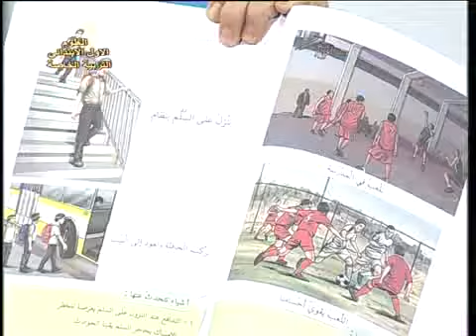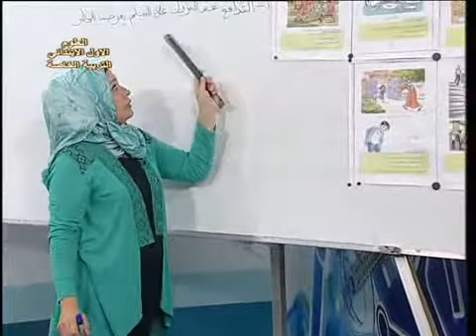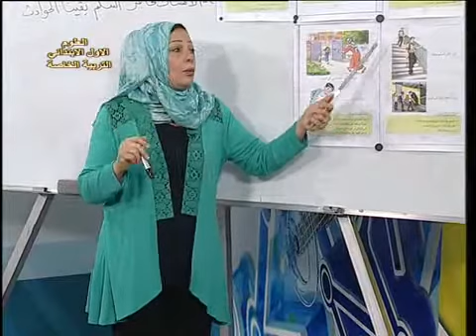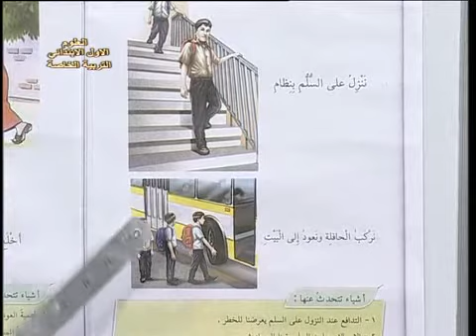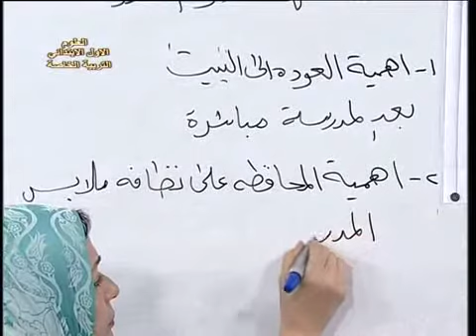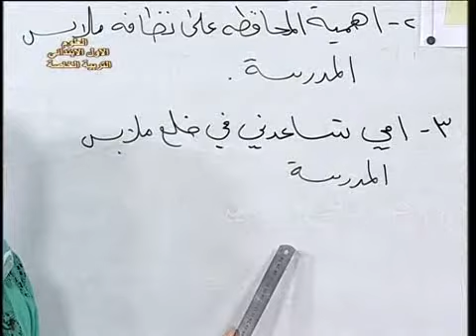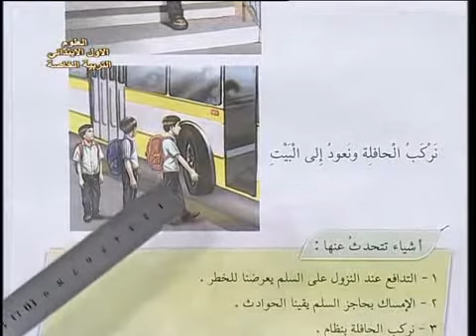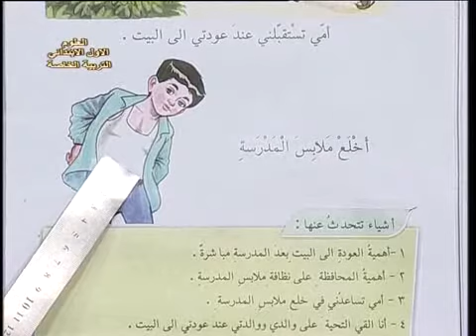23 علوم اول ابتدائي تربية خاصة عند انتهاء دوام المدرسة